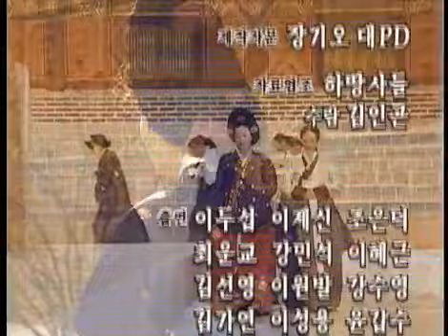장희빈 - Jang Hee-bin 20030205 #007